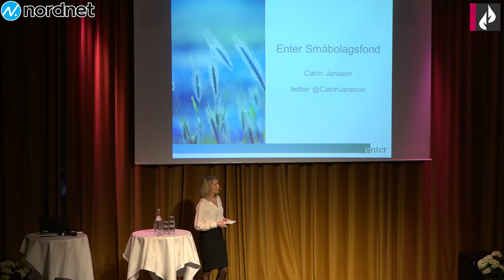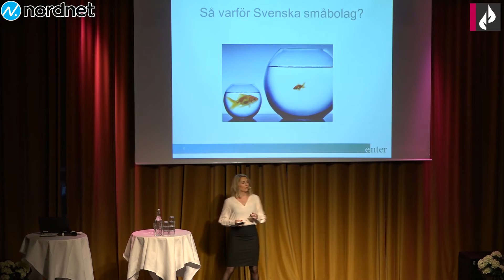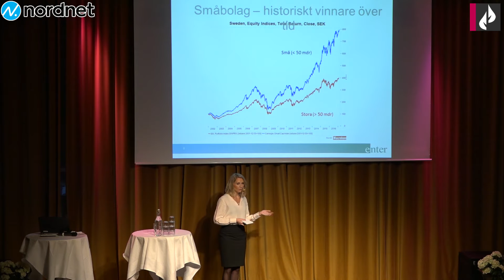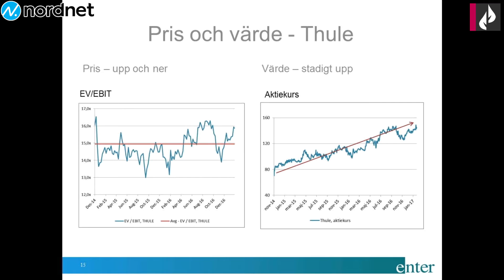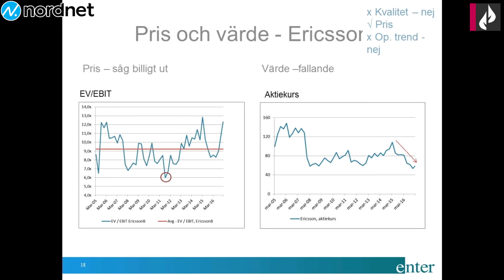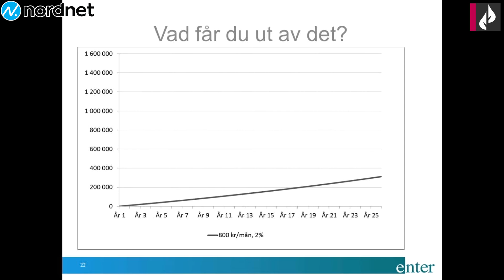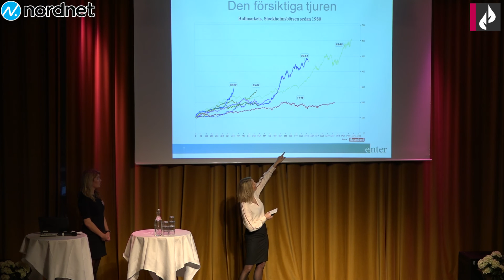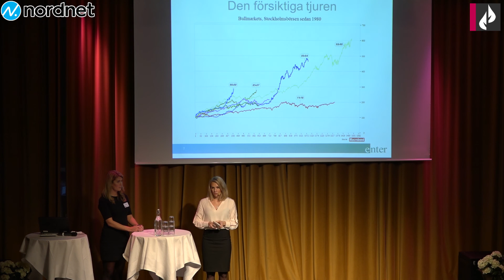Investerarträff för kvinnor: Catrin Jansson, Enter Fonder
Fondbolaget Enter Fonder har bedrivit aktiv förvaltning sedan 1999. Catrin Jansson är fondförvaltare för Enter Fonders småbolagsfond. Där riktar sig aktieplaceringarna i små och medelstora företag på den svenska och nordiska marknaden.

Catrin förklarar varför storbolagen inte är av intresse för just henne, med hjälp av två guldfiskskålar.